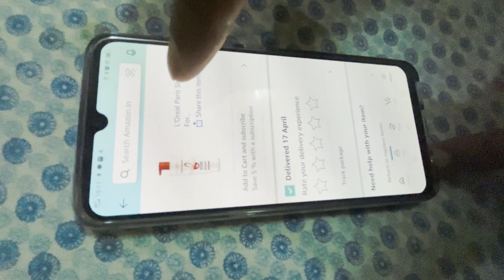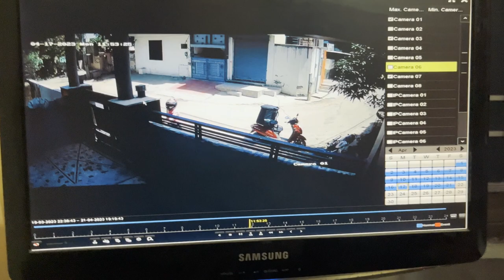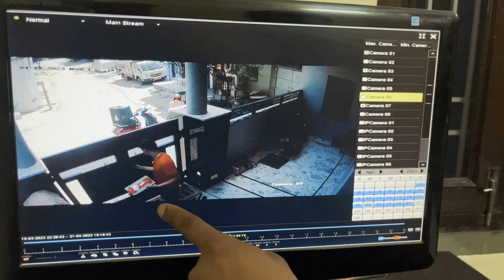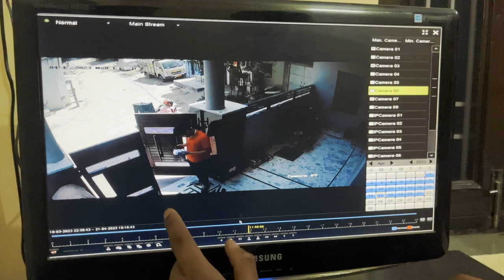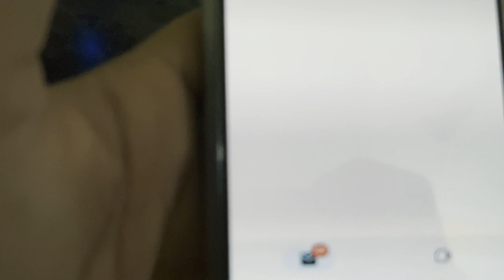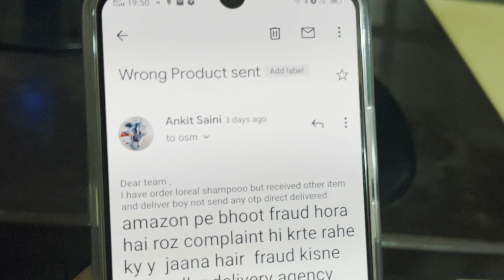Amazon Fraud got caught live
Amazon Fraud got caught live | Amazon India | Indian Delivery Scam | Amazon Fraud | Fun To Explore

This video is based on amazon product delivery /Flipkart product delivery scam.
In this video we have explained you in detail about amazon secure package delivery to avoid online scam.
we have checked our package under amazon guidelines in this video.

Mandatory checks before accepting a delivery .

It is important that the checks outlined in the following section are followed thoroughly at the time of the shipment handover in order to help us facilitate a friction-free and expedited reimbursement claim-settlement process.

Ship To address : Check the packing slip on the box to ensure that the Ship To address on the packing slip is the same as the address selected at the time of creating a removal order. In case of mismatch in the Ship To address, you are authorized to refuse to accept the package, inform our carrier partners and record the same on the Proof of Delivery (POD). The POD has to be signed off by both the concerned parties thus acknowledging the incident. The POD along with the reason for package refusal and signatures of the consignee and consignor are used by Amazon to validate and process your reimbursement claims.

Package condition : All removal orders shipped out of our fulfilment centres have Amazon-branded tape fastened at the top, bottom and sides of the box. We specifically seal all open sides to minimize any chances of pilferage during transit. Inspect all six sides of the box for signs of damage or tampering. If you identify any signs of box being tampered or any other tape apart from the Amazon-branded tape being used at the time of delivery, this needs to be reported on the POD and signed off both by the consignee and consignor.

Quantity delivered  : Our carriers will provide you the ability to unbox the units and count them only if there are visual signs of damage/tampering observed on the package or if the package seems suspicious in any manner. You may then tally the delivered quantity with the expected quantity and report any discrepancies on the Proof of Delivery (POD) at the time of delivery itself. Any deviation in the quantity delivered versus expected from the shipment should be documented on the POD and signed off both by the consignor (carrier) and the consignee (vendor).

courrier scam,
courier scams,
courier fraud
dhl scam,
courier fake links
delhivery fraud
delhivery scam
delivery fraud
delivery scam
dhl scams,
dhl scam email
delivery boy fraud,
flipkart delivery boy fraud,
amazon delivery boy fraud,
zomato delivery boy fraud,
bluedart delivery boy fraud
dtdc delivery boy fraud
dhl delivery boy fraud
meesho delivery boy fraud,
myntra delivery boy fraud
international courier scam,
delhivery courier scam,
courier service scam,
courier delivery scam,
courier scam blackmail,
bluedart fraud,
blue dart fraud alert,
blue dart fraud call,
blue dart fraud,
blue dart courier fraud,
blue dart delivery fraud,
blue dart fraud bust,
bluedart fraud explained
dtdc fraud,
dtdc fraud call,
dtdc courier fraud,
dtdc fraud alert,
dtdc fraud and abuse,
dtdc fraud and abuse act
courier scam calls,
courrier scam how to,
courrier scam india
courrier delivery fraud,
delivery courier fraud,
courier delivery fraud alert,
courrier delivery fraud app,
courrier delivery fraud amazon